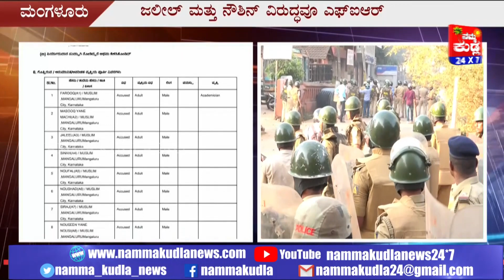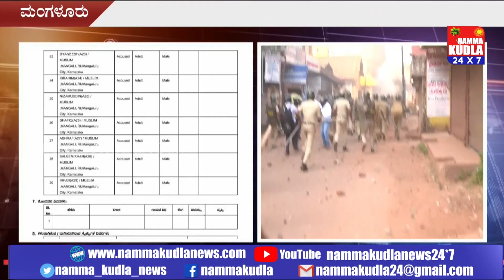ಮಂಗಳೂರು ಗಲಭೆ ಸಂಬಂಧಿಸಿ 28 ಮಂದಿ ವಿರುದ್ಧ FIR..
ಮಂಗಳೂರಿನಲ್ಲಿ ಪೌರತ್ವ ತಿದ್ದುಪಡಿ ಕಾಯ್ದೆ ವಿರುದ್ಧ ಗಲಭೆ ನಡೆಸಿದ 28 ಜನರ ವಿರುದ್ಧ ಎಫ್‌ಐಆರ್‌ ದಾಖಲಾಗಿದ್ದು, ಪ್ರತಿಭಟನೆ ವೇಳೆ ನಡೆದ ಗೋಲಿಬಾರ್‌ನಲ್ಲಿ ಮೃತರಾದ ಅದ್ಬುಲ್‌ ಜಲೀಲ್‌ ಮತ್ತು ನೌಶಿನ್‌ ಮೇಲೂ ಎಫ್ಐಆರ್‌ ಹಾಕಲಾಗಿದೆ.